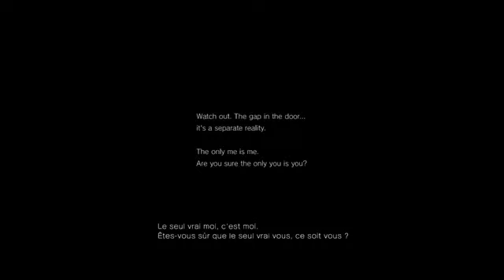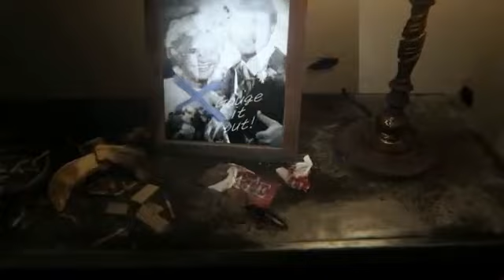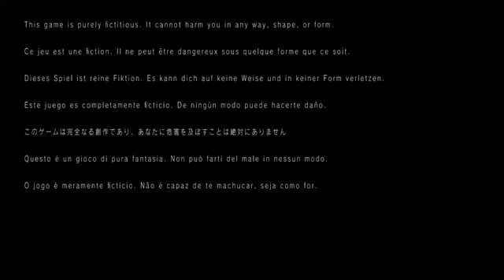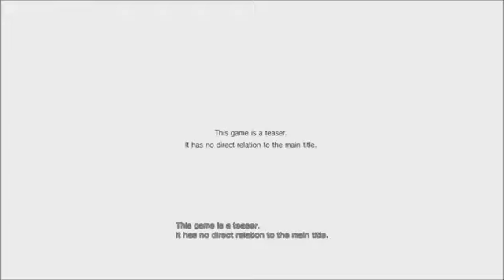P.T. Silent Hill Court Métrage